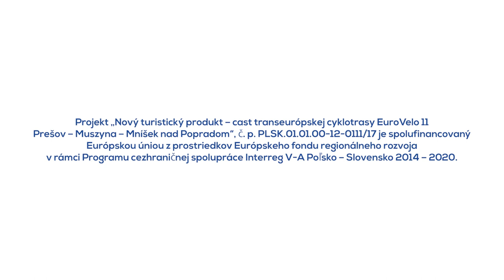Videopozvánka na propagačný cyklovýjazd detí a seniorov - Veľký Šariš